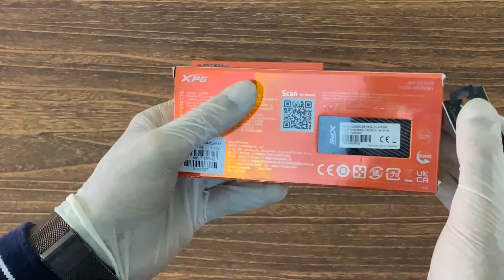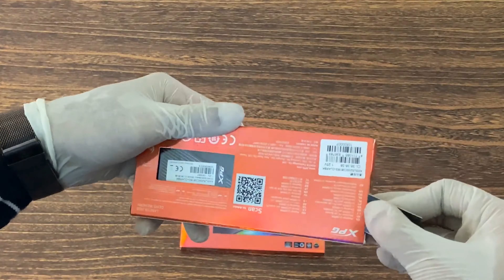[Technology] Unboxing ADATA XPG DDR5 Lancer RGB Memory 開箱ADATA XPG DDR5 Lancer RGB 記憶體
[Technology] Unboxing ADATA XPG DDR5 Lancer RGB Memory
[Technology] 開箱威剛XPG DDR5 Lancer  RGB記憶體

DDR5
The fifth generation of double data rate synchronous dynamic random access memory, It is a high bandwidth computer memory specification. It belongs to the SDRAM family of memory products.
第五代雙倍數據速率同步動態隨機存取存儲器，是一種高帶寬計算機存儲器規格。 它屬於SDRAM系列的內存產品。